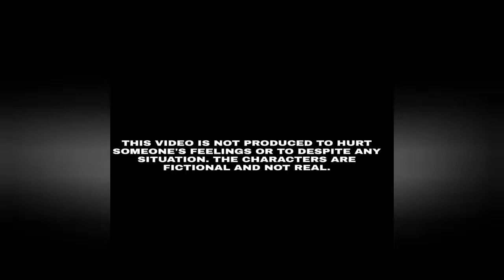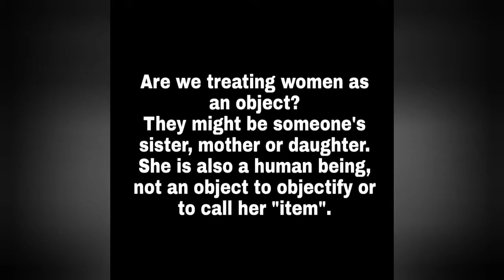Our Lady of Miracles , Sanguem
This is a short film done by Sanguem parish youth on one of many social issues.